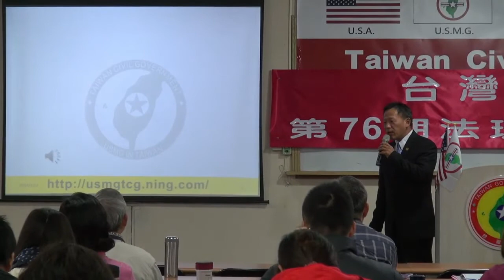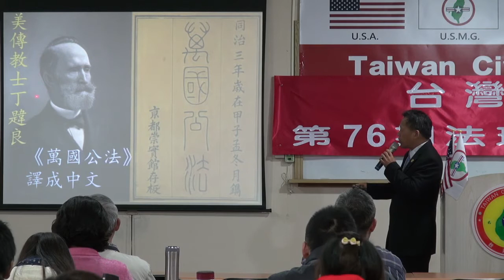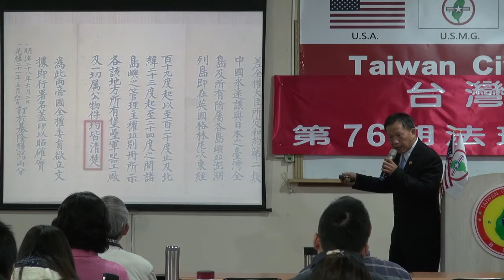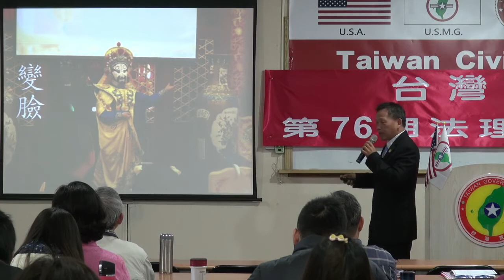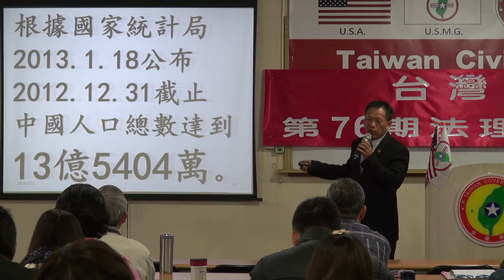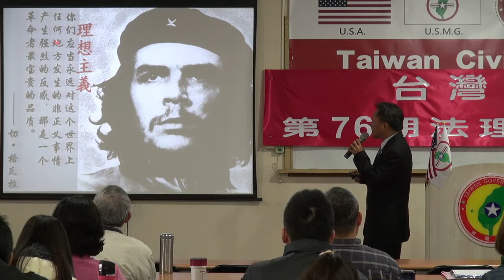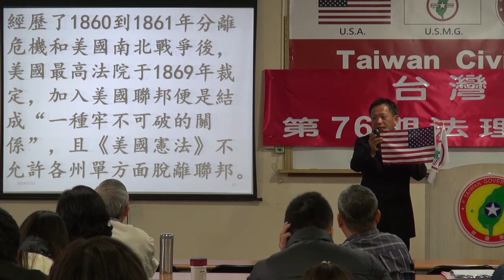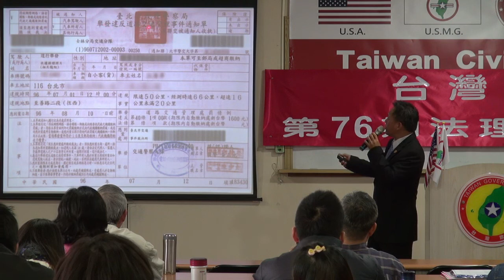140112-11-萬里長城-王選傑-台灣(民)政府第76期法理學院研習會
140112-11-萬里長城-王選傑-台灣(民)政府第76期法理學院研習會